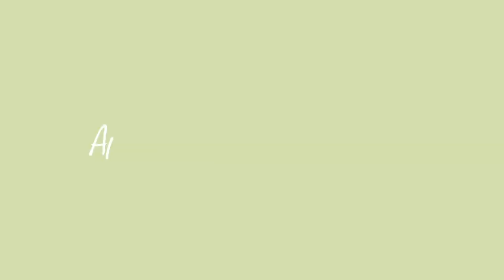Jeffrey | MOC Careers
Looking for your first job, a new job, or a way to advance your career? At Market of Choice, you can go as far as your talent and initiative will take you. Fun and fast-paced, working at Market of Choice comes with many perks, including exciting opportunities for professional growth and an excellent benefits package.